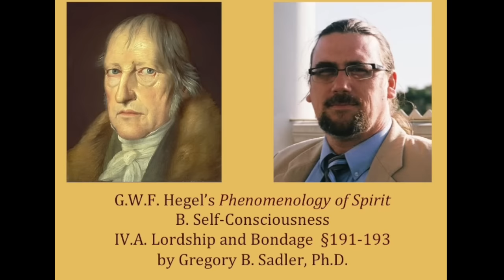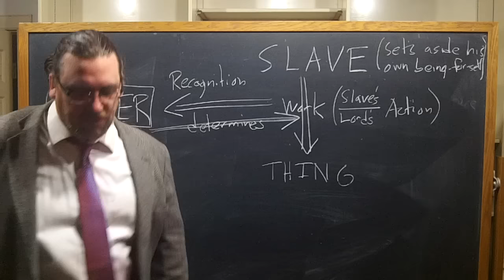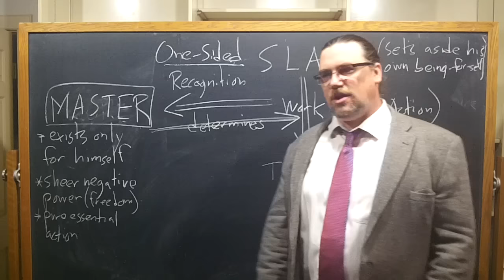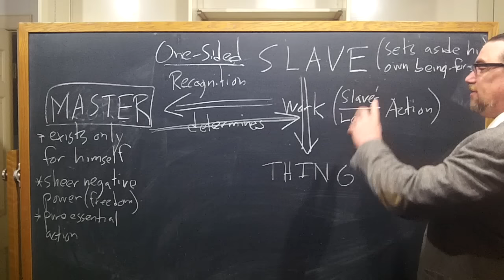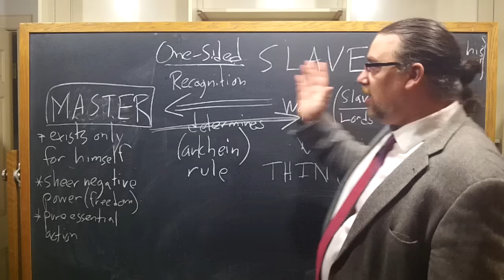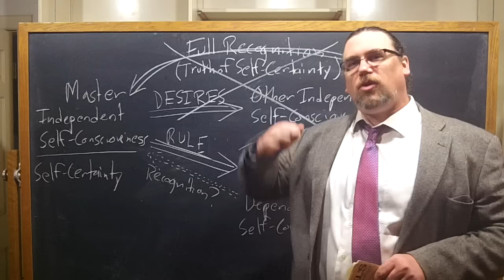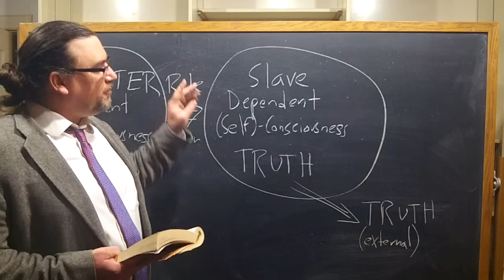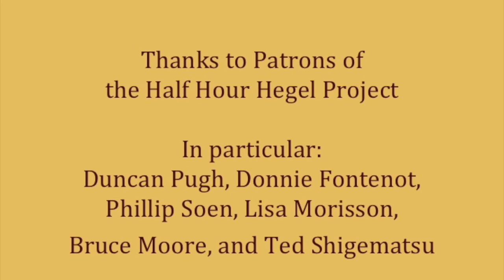Half Hour Hegel: The Complete Phenomenology of Spirit (Lordship and Bondage, sec. 191-193)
In this seventy-seventh video in the new series on G.W.F. Hegel's great early work, the Phenomenology of Spirit, we continue our study of the second portion of the section "Self-Consciousness", i.e. "Lordship and Bondage", or the "Master-Slave Dialectic".  I read and comment on paragraphs 191-193 of the text here.

The recognition the Master aimed to derive from the Slave and from the object of the Slave's work, the Thing, ends up becoming hollow and unsatisfying, since it is only a dependent self-consciousness from whom he gets recognition - not the fully independent self-consciousness, which the Slave will later become.

In Hegel's terms, the Master obtains self-certainty, but this certainty lacks truth.  The truth of self-consciousness turns out now to fall upon the side of the Slave, who does not grasp this at first as truth.

The introductory music for the video is Georg Philipp Telemann, Trio Sonata for Flutes and Piano, in A minor - III. Affettuoso, is available in the public domain, and can be found at musopen.org